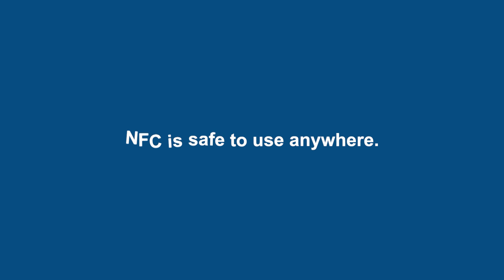Smart NFC Tags for Secure, Reliable Asset Management | E Sentry by IRISS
🔐 Discover how E Sentry by IRISS uses NFC technology to simplify inspections, extend asset lifespan, and ensure safer maintenance — all from your phone or tablet.

E Sentry is a cloud-based asset management suite that leverages Near Field Communication (NFC) to transform physical asset tracking and inspections.

✅ Why NFC?
1. Secure: Short-range tech can't be intercepted like QR/barcodes
2. Practical: Use smartphones or tablets — no special hardware required
3. Durable: Built to withstand harsh industrial conditions
4. Safe: Works even in explosive or low-light environments
5. Smart: Two-way communication allows live data updates

⚙️ Ideal for industries like:
- Oil & Gas
- Mining
- Utilities
- Manufacturing
- Chemical Processing

📱 Boost operational efficiency, enhance safety, and future-proof your maintenance with E Sentry.